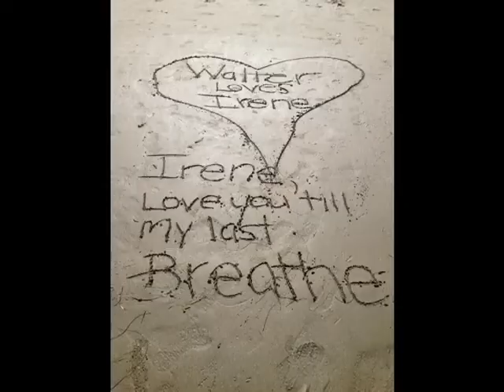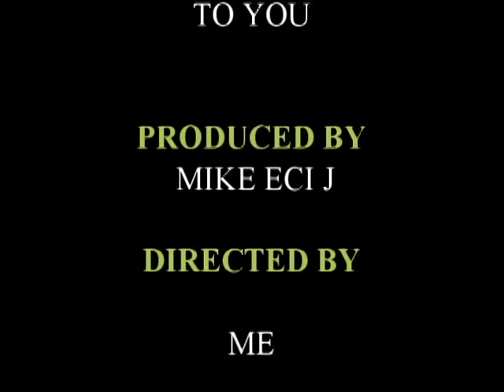DroneV262 Over IMPERIAL BEACH part II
v262 Drone with heat sink modified motors stock video camera attached was a jello video killer